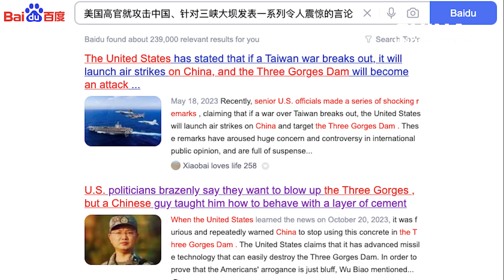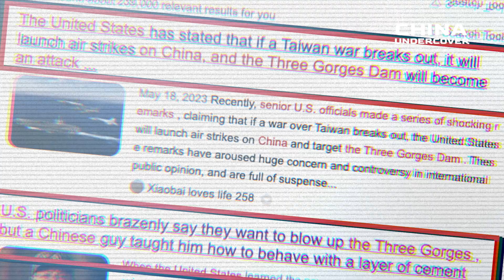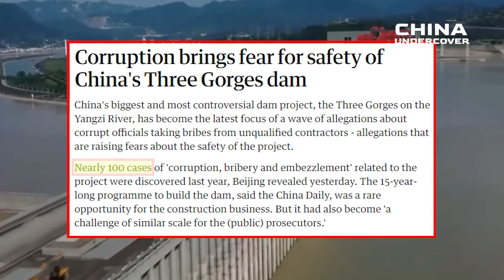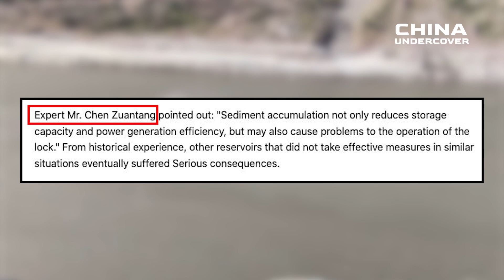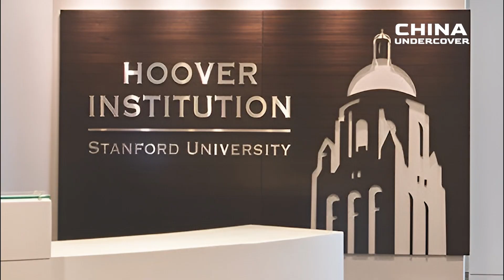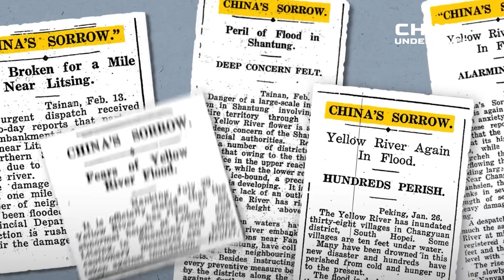China's Three Gorges Dam: A Saga of Disasters, Danger, and Government Deception | China Undercover